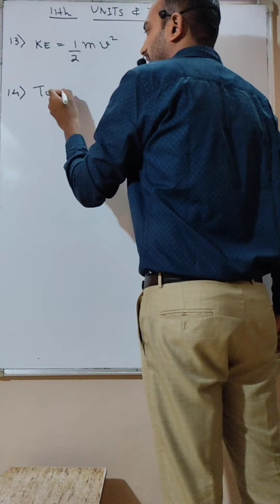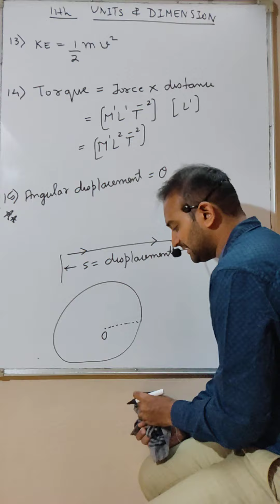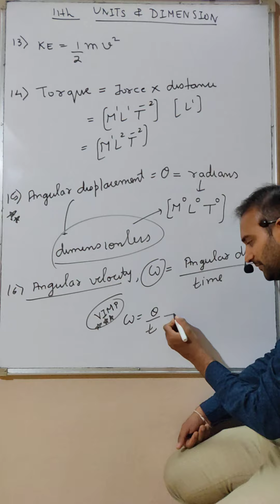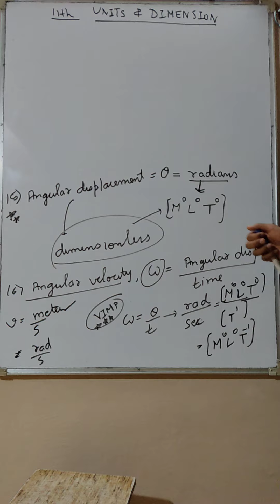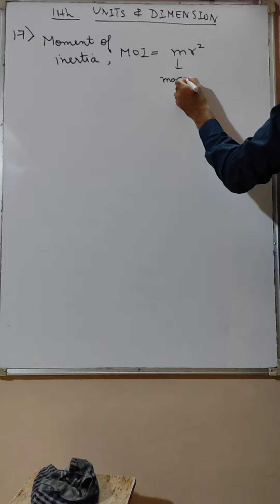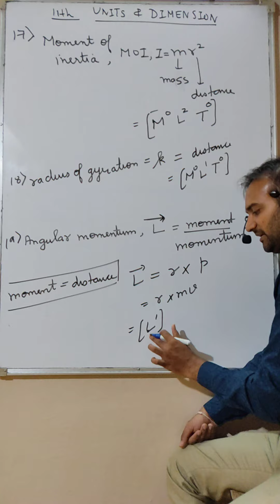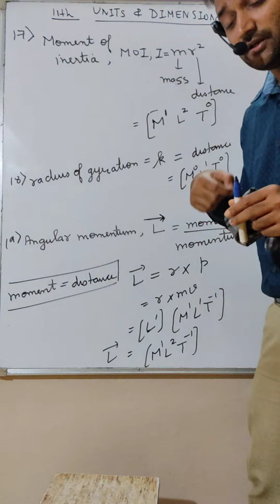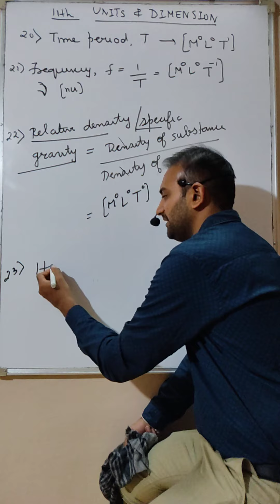Class 11th, CHP 02 : Units and Dimension, Lecture no. 11 (Dimension)